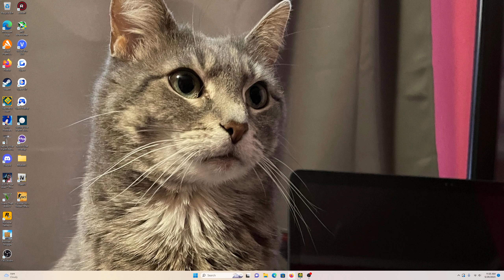Bloodlust-91%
I know it's only 1% progress but I wanted to show that I'm still trying.